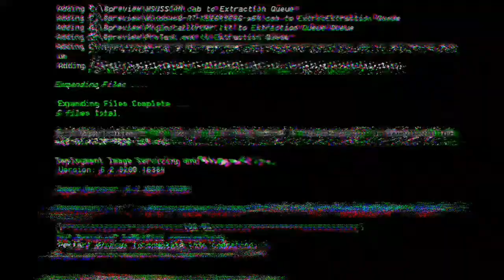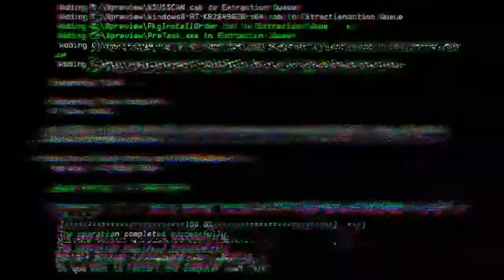PULLS IN MY BROTHER'S 200+HP INTEGRA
I got some PULLS in my brothers Integra
I'm sorry for not getting outside clips. this video consist of not real PULLS but some random videos.

Due to the lock down I didn't get to film the hot PULLS and flyby